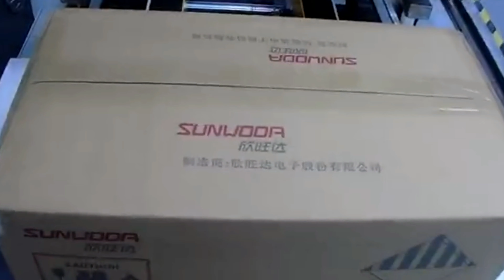automatic carton former bottom sealing manual feeding products flap folding H type sealer line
The integrated packaging line shown in the video includes the machines in 3pcs;
One is carton opening machine model YX-CP5020;
The second is Automatic folding carton machine
The third is top-bottom carton sealing machine;
Basic parameter for carton opening erecting equipment:
Model YX-CR5025
Voltage (V/Hz) AC 220/50
Power (W) 220
Gas Pressure (Mpa) 6-7kg
Max. Carton Size (W×H) (mm) 500*400*400mm
Min. Carton Size (W×H) (mm) 250*150*100mm
Taping Speed (m/min) 24
Adhesive Tape Used BOPP Water-free Adhesive Tape PVC Adhesive Tape
Height of Table (mm) 600mm
Width of Adhesive Tape (mm) 60 (There will be some change on min. carton size if you use the tape in width 48mm or 76mm)
External Dimensions (L×W×H) (mm) 2000*1900*1450mm
Net Weight (kg) 480kg
basic parameter of Model YX-H50-A carton erector integrated packaging line erecting flaps folding sealing equipment آلة ختم الكرتون التلقائي:
Model YX-H50-A
Carton Size L200-730mm*W150-500mm*H150-7200mm
Table Height Min.H500mm Max.H750mm
Packing Speed 8-10cts/min
Machine dimension L2800 * W1900 * H1550mm
Power supply 220V 50/60HZ 1.8KW
Air compressing 6-7kg
Adhesive tape width 48mm/60mm/72mm
The size of cardboard box is controlled by handle fixed position. It can be delivered automatically at moderate time. The hot melt case sealer is suitable for fully automatic assembly lines. The case sealing machine adopts hot melt glue and it can also be sealed with leather paper adhesive tape and BOPP adhesive tape.
Automatic carton flaps folding and automatic carton corner side sealing machine working together, make a "H" shape sealing.
According to the size of the carton, manually adjust the machine width and height, suitable for sealing different cartons.
Functions and features:
1.According carton size, manually adjusting the width and height of the machine, simple, convenient, fast.
2. The machine adopts PLC control, simple operation, easy maintenance, stable performance.
3. For a variety of automatic folding carton sealing cap H-type, the upper and lower corners of carton sealing edge and automatically, smooth, fast and smooth, but also with supporting the use of automated packaging line.
4. Fold the front cover by carton sealing machine sealing machine into the 90-degree angle, box board by pushing the Edge Sealer.
5. Sealing beautiful, fast, labor-saving, high efficiency.
6. Simple, economical and durable, safe, low failure rate.
Working Flow
Manual Feeding Carton- -Automatic Flaps Folding-- Automatic Sealing Top and Bottom-- Automatic Pushing Carton Forward-- Automatic Sealing Carton Corner Side- Complete.
Our Factory since 1992 has been manufacturing the cosmetic&food making and packaging machinery.In these field we have the experience rich enough to solve the questions encountered by our customers from both home and abroad.For more information about various high quality machinery like automatic carton former bottom sealing manual feeding products flap folding H type sealer line,please email via or browse our